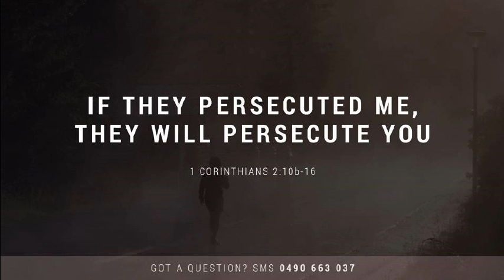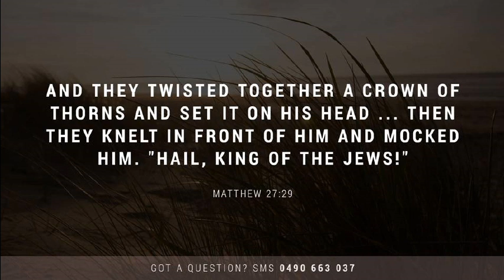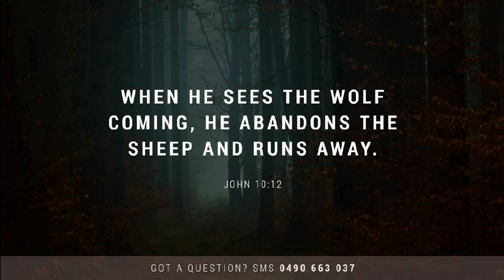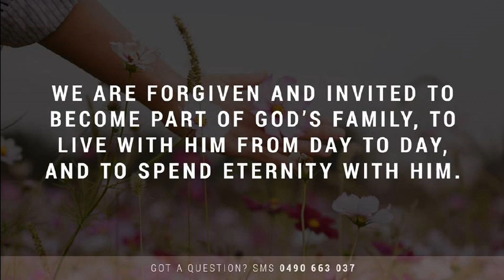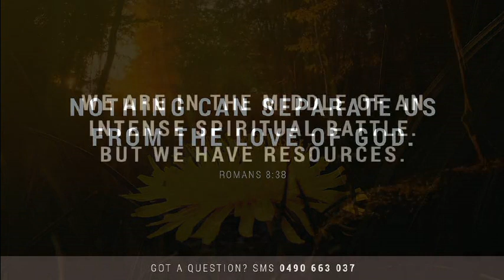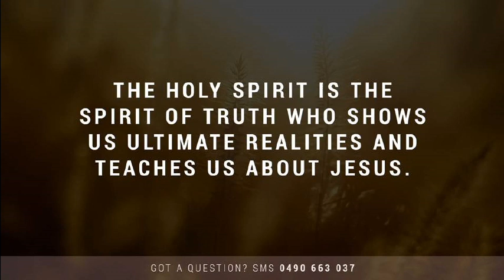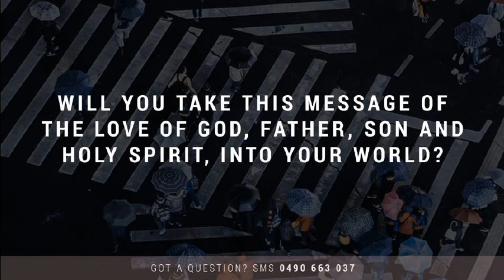20190505PM - Bernie Power - God For A Divided World - The Unity Of The Trinity